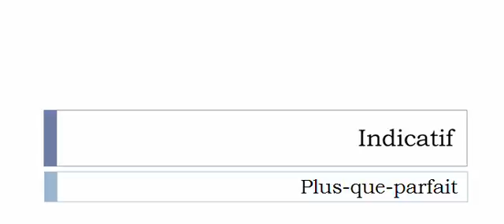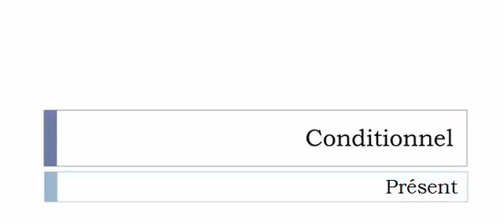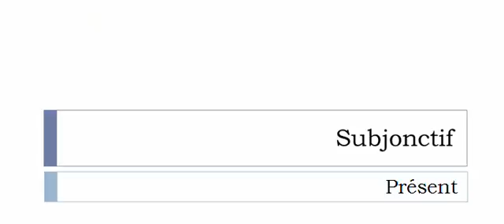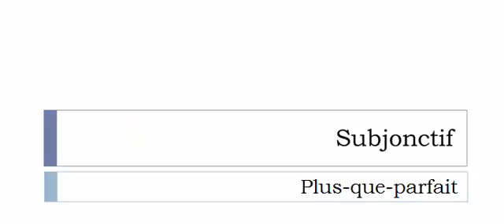フランス語を学ぶ = 共役 = Bistrer